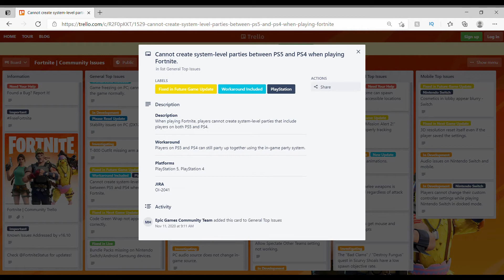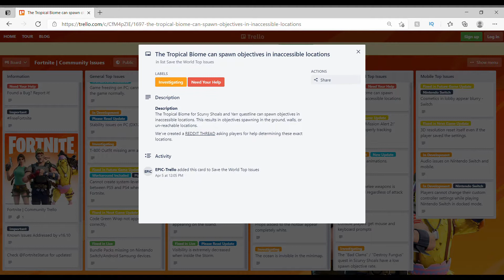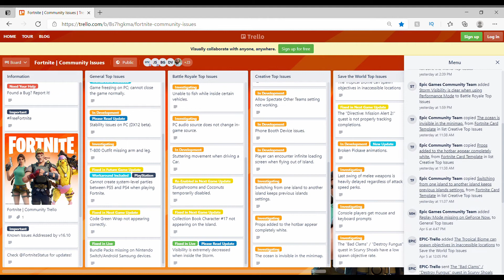Fortnite | Community Issues For All Platforms 4.08.2021 Update from Trello FN Issue